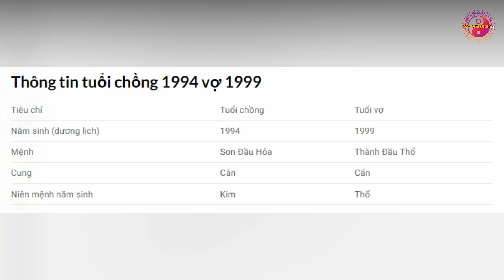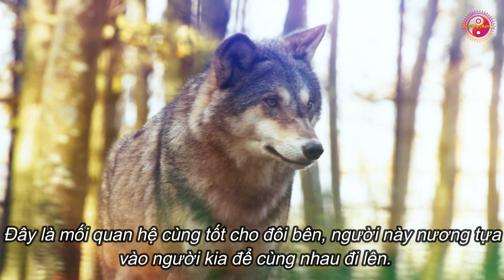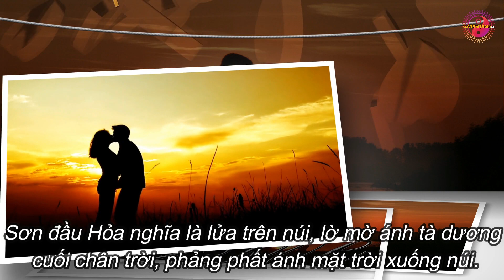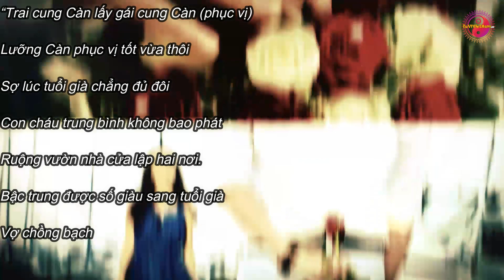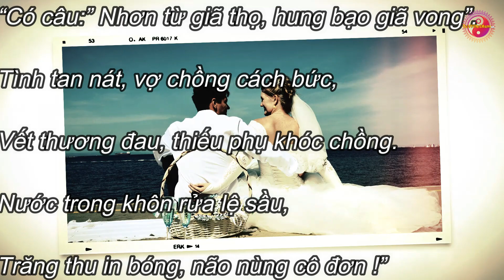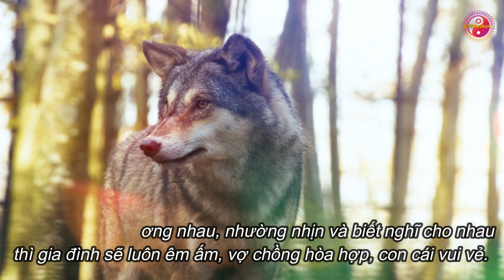Xem tuổi Chồng 1994 Vợ 1999 Có HỢP NHAU Không? Xem Tuổi Vợ Chồng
Điểm số 10/10: Chồng 1994 vợ 1999 có hợp nhau không? Tử Vi Việt Nam kết luận hai bạn rất hợp nhau.Kết quả điểm số cao, cho thấy vợ chồng hai bạn rất hợp mệnh. Vợ chồng hợp mệnh lấy nhau cuộc sống gia đình hạnh phúc, ấm no, tiền bạc rủng rỉnh. Vợ chồng yêu thương nhau, nhường nhịn và biết nghĩ cho nhau thì gia đình sẽ luôn êm ấm, vợ chồng hòa hợp, con cái vui vẻ.
* Xem thêm video Xem Tuổi Vợ Chồng